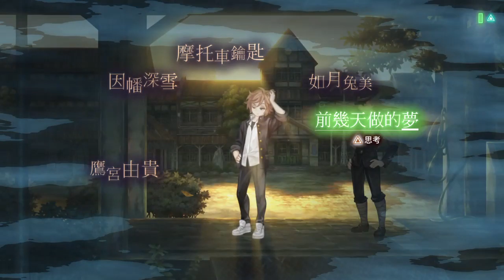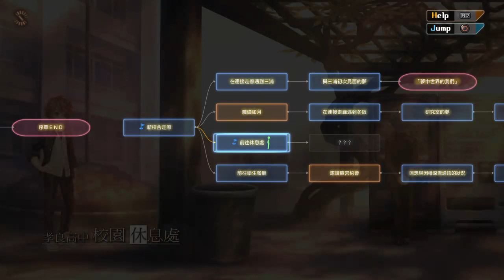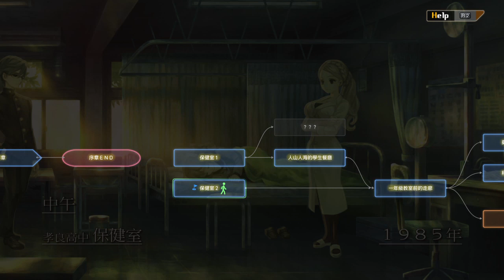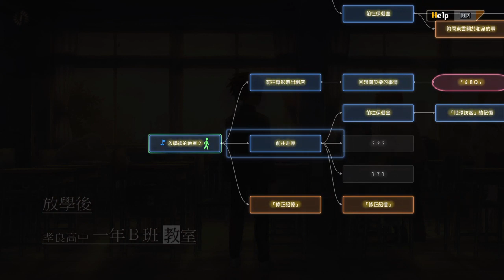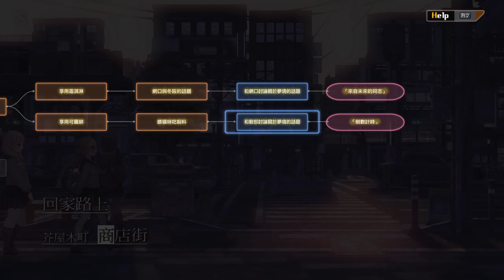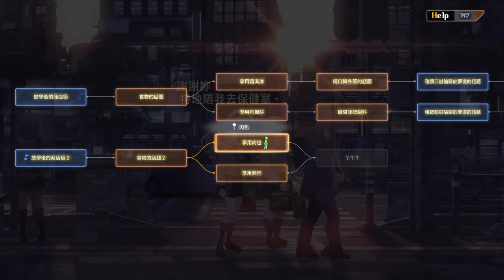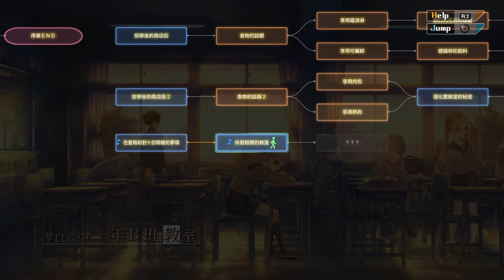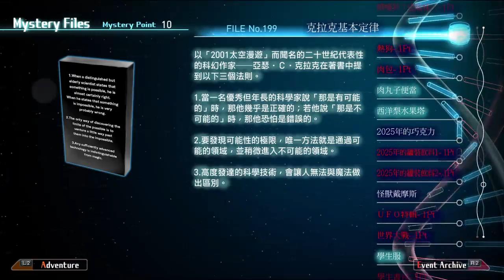13 Sentinels: Aegis Rim (PS4) gameplay #09